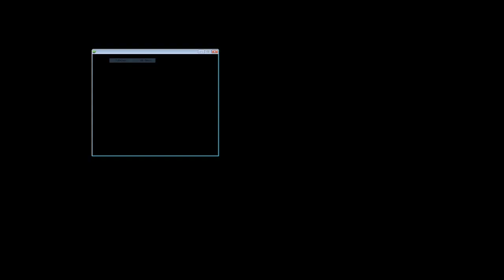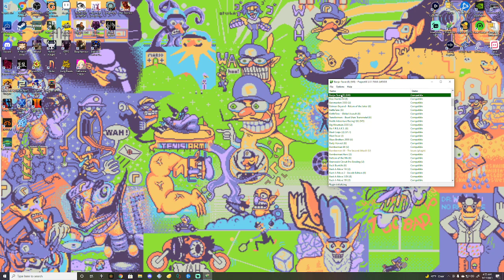Let's Play Banjo-Tooie GRAAAAAAAND Finale!!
We kill Grunty in this one BROOO!